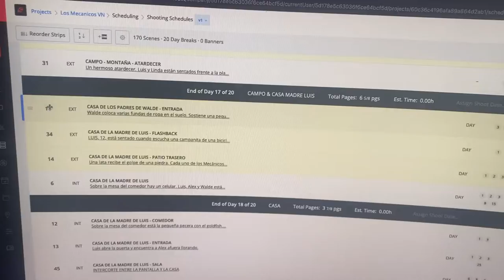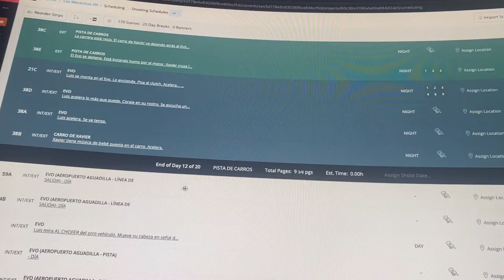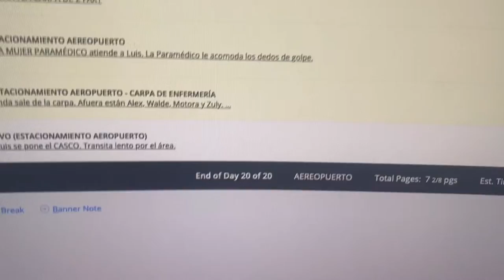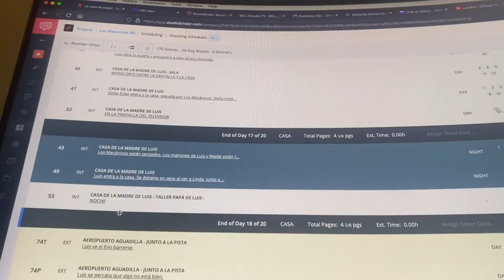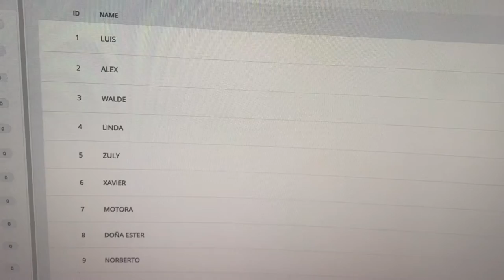Los Mecánicos Vlog #2: Rompiendo el Guion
Estoy entrenando a mi asistente, Scottie Durán que estará como 2nd AD, enseñándole cómo usar StudioBinder. Aquí enseñándole a usarlo. Pensé que sería chevere mostrarles Esto ya que pueden ver un poco del proceso que pasamos antes de comenzar a filmar.